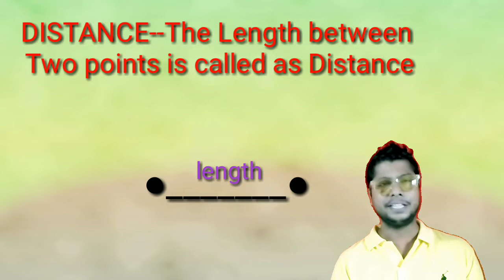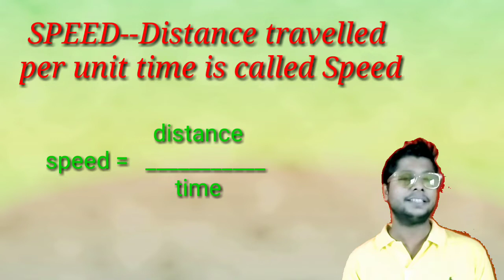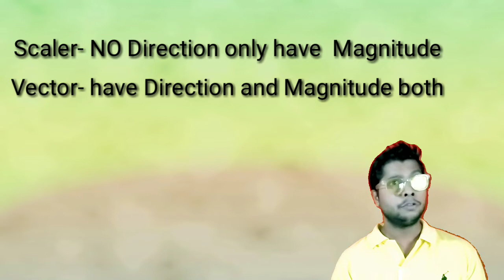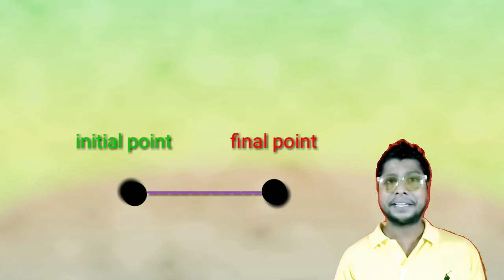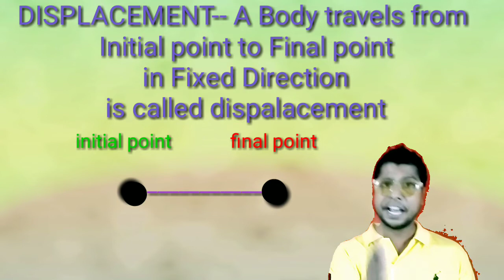laws of motion( गति के नियम भाग -2)